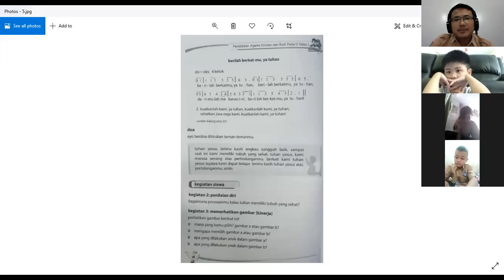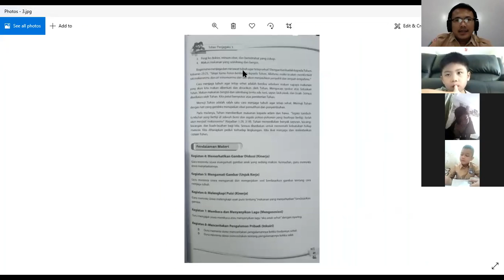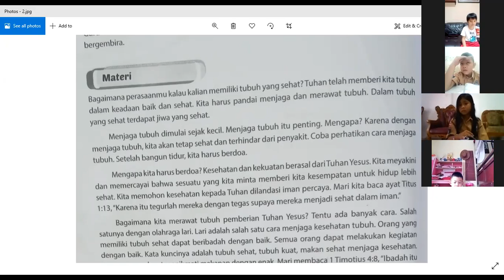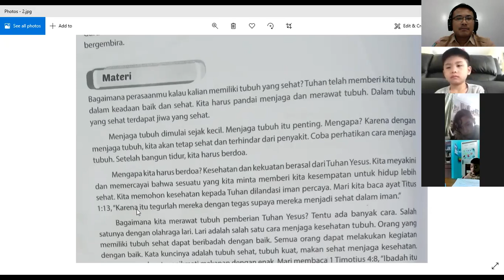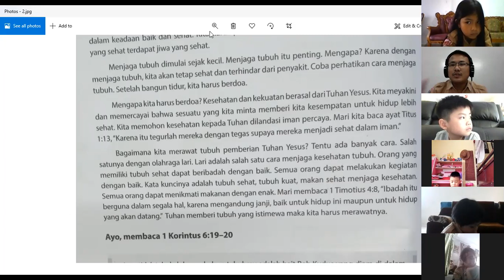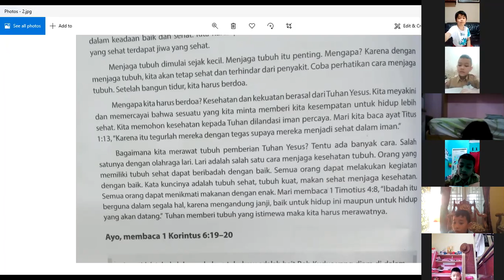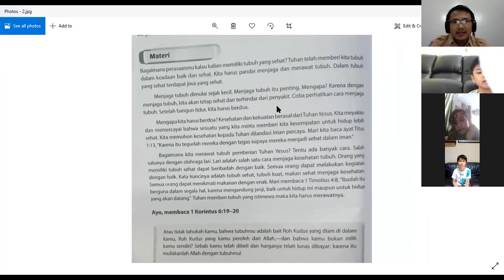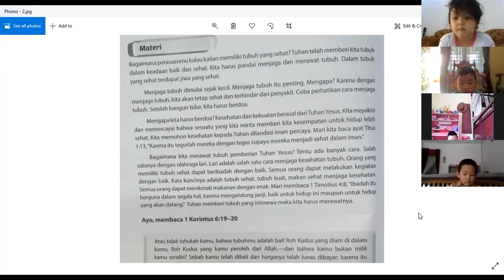basic # school # batam_center ||Religion PBM 4 Matthew 1 Part 1